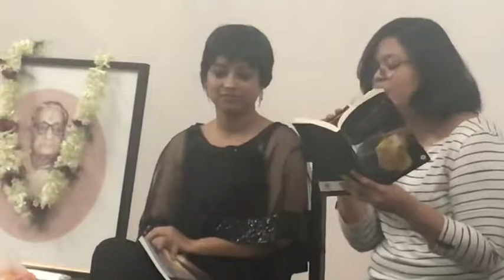Somrita Urni Ganguly - Chow Mein (at Alliance Francaise du Bengale)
Somrita Urni Ganguly reading her poem 'Chow Mein' from the anthology Quesadilla and Other Adventures: Food Poems (2019) at Alliance Francaise du Bengale in an event curated by Rhythm Divine Poetry Circle, Calcutta.